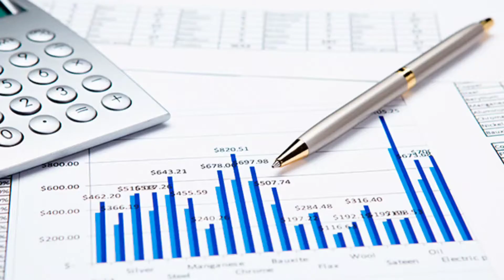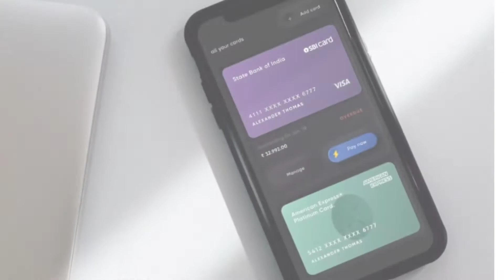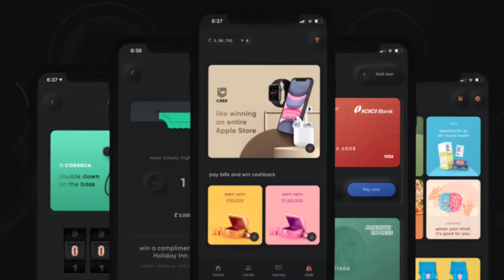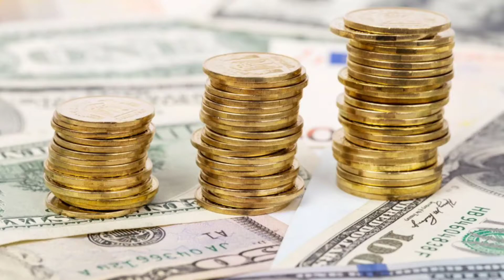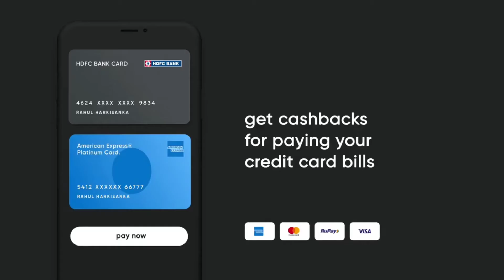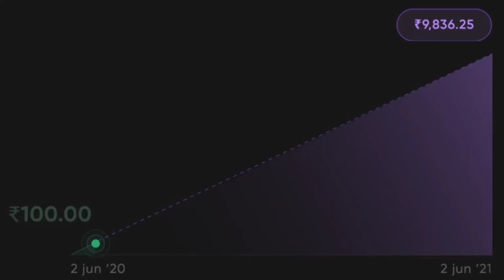CRED Full CASE STUDY & its genius business model EXPLAINED How it works, its features, and Cred Mint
About the Video -In this video, we are talking about Kunal Shah's new fintech Startup "Cred". Cred Business Model is one of the latest Indian unicorn and fascinating business case studies in the Indian startup ecosystem. In just 2 years, cred went from 0 to hit a $2.2 Billion valuation and became one of the youngest Indian startups to reach this milestone. After selling Freecharge in 2015, Kunal Shah was researching another idea to make people’s life better. While researching, he found that so many things are automated in the developed nations like supermarkets with no cashiers, petrol pumps with no attendant, etc but there’s no such trustworthy system that helps the individuals to pay the right amount of credit card bills on time with zero additional charges. According to one Kunal Shah’s interview with Yourstory, There are over 30 hidden charges and exorbitant interest costs that haunt you even if you pay a single rupee less than your full bill. The current model thrives on you making an error. It wants you to falter. The system has taken the good guys for granted for far too long. Creditworthy individuals deserve better. But the problem was, why would people pay their credit card bills through their APP, then the idea came to reward the trustworthy credit card users, who pay their credit card bills on time. With this strategy to attract users, CRED was started in April 2018. However, not everyone is eligible to use the cred app. The cred app only used that user who has a credit score of more than 750.
 The Cred app provides rewards in the form of cred coins which can be redeemed in the form of cash/reward from brands you love.
Today cred has more than 30 lakh users, and cred is already processing 20% of all the premium credit card transactions.

 About the Channel:- Startup Point is a Hindi Channel of the stories and STRUGGLES behind entrepreneurs and startups! GET to know exactly how they became successful and overcame all the problems. ALL the content will be in HINDI. LEARN, FEEL inspired, GET motivated and TAKE action. After all, there is NO overnight success.

You can also suggest me topics...